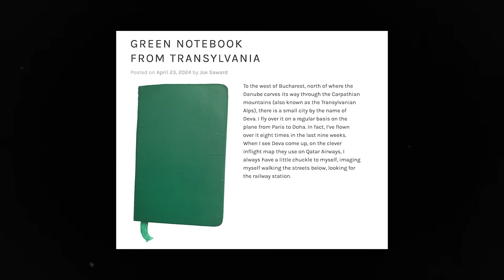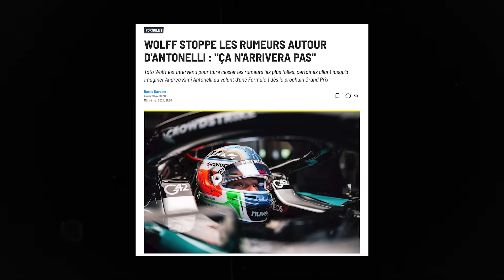🏆 Lando Norris est entré dans la cour des grands...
Lando Norris a remporté la première victoire de sa carrière en Formule 1 à Miami. Un triomphe très attendu, puisque son armoire à trophées de 2ème et 3ème places commençait à être pleine à craquer.

On revient sur le contexte de la victoire de Norris, la safety car, et sur d'autres éléménts intéressants du weekend, par exemple les premiers points d'Alpine cette saison. Bon visionnage !!

Chapitres :
00:00 Intro
00:45 La victoire de Norris
04:23 Alpine, premiers points !
05:33 Daniel Ricciardo se réveille... légèrement
06:53 Logan Sargeant out, Kimi Antonelli in ?
09:20 Outro

Si tu vois cette description, écrit "Zak Brown" en commentaire.

Lando Norris, Lando Norris win, Lando Norris victory, Lando Norris first win McLaren, Miami GP, McLaren F1, Formula 1, F1, Formule 1